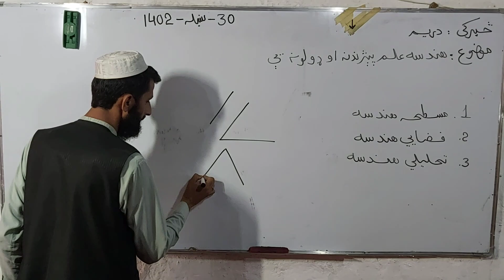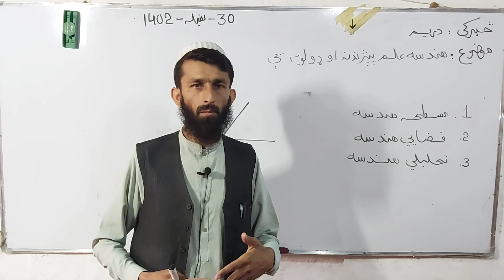هندسه علم پېژندنه او ډولونه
نهم ټولګي رياضي دريم څپرکی